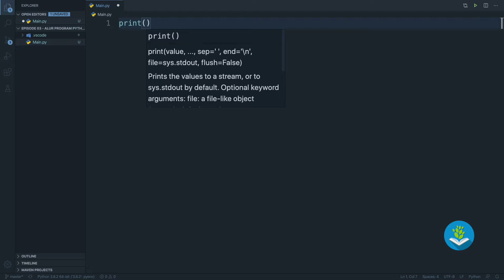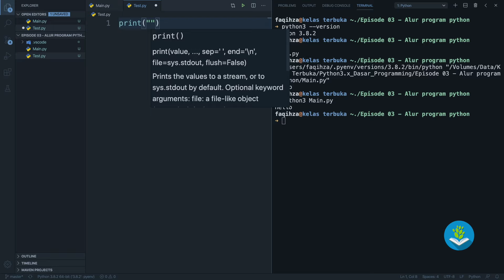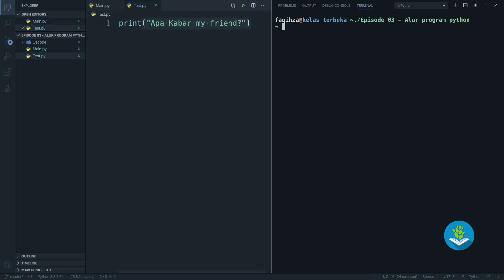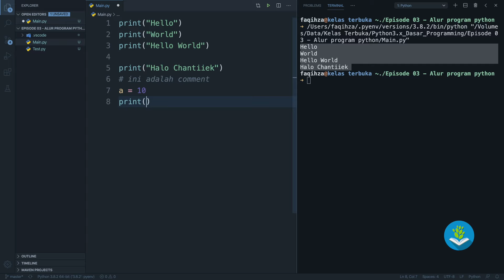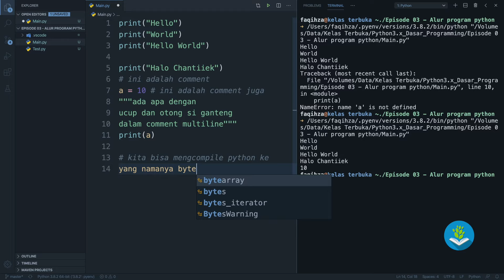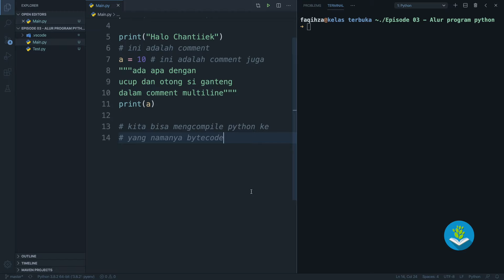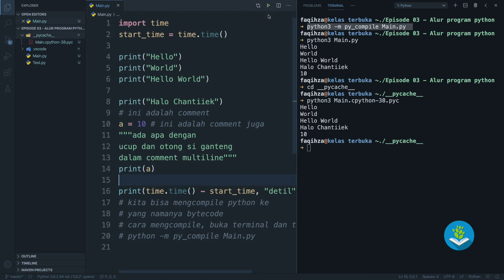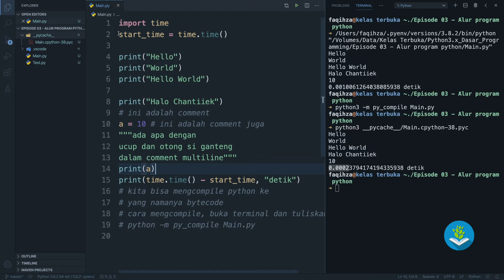Belajar Python [Dasar] - 03 - Cara Kerja Program dan bytecode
Yuk Belajar Python dasar di seri Tutorial Python Bahasa Indonesia untuk pemula.

Ayo Belajar Python lewat seri Python dasar bahasa indonesia